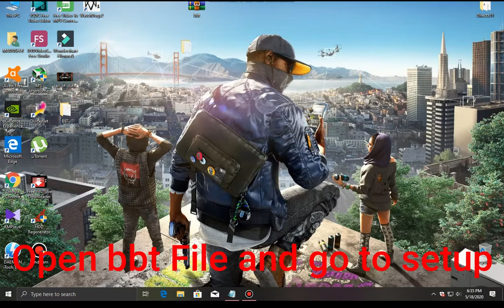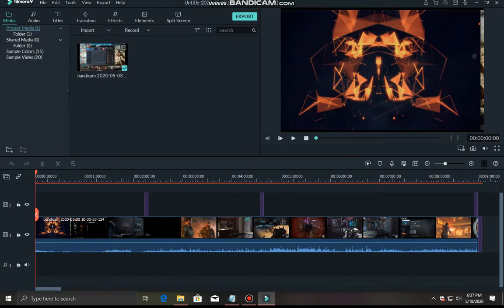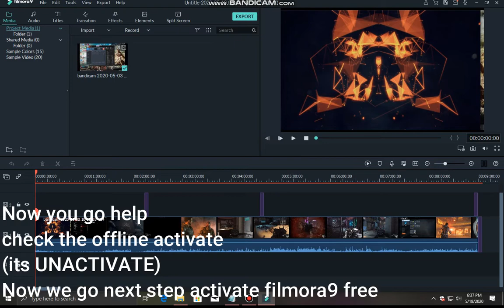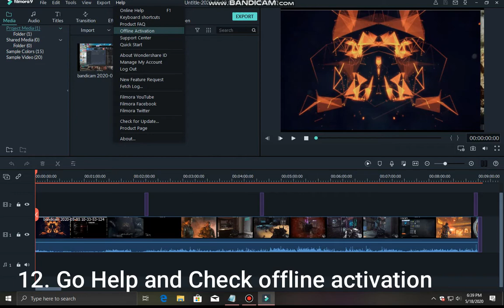How to Free Activate Wondershare Fimora9 2020 | Remove watermark | 4 Minutes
ezy way to free activate wondershare filmora 9 in 4 minutes

1. Filmora software and crack download linkj